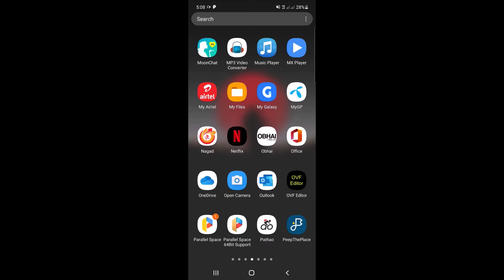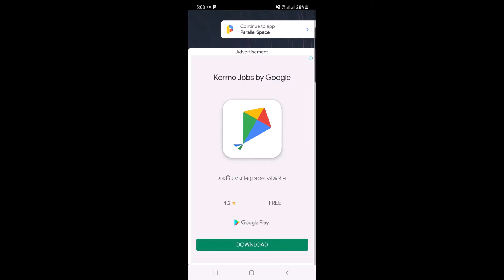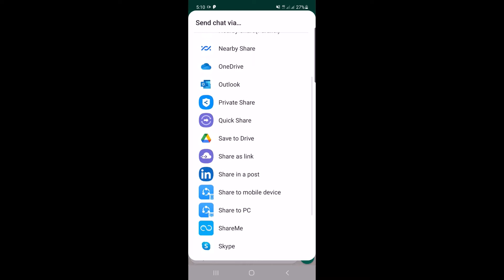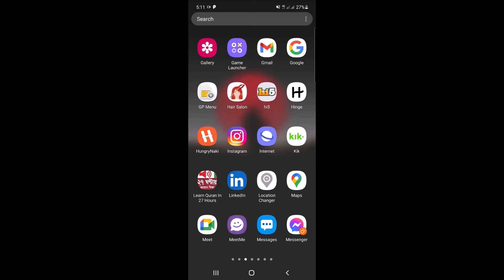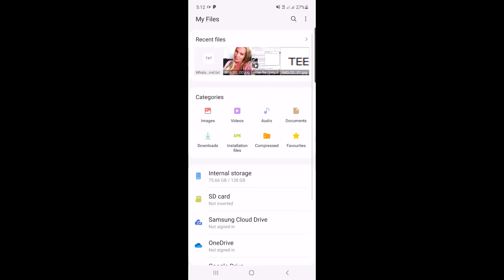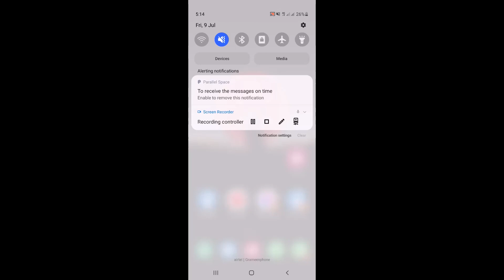WhatsApp Chat History বের করুন | WhatsApp Secret Features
here I will show you how to find out whatsapp chat history.